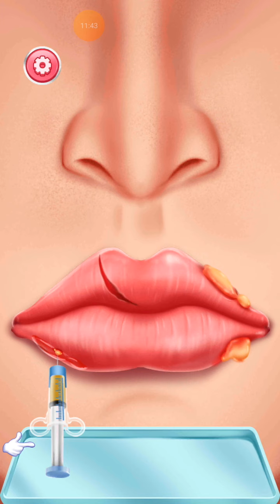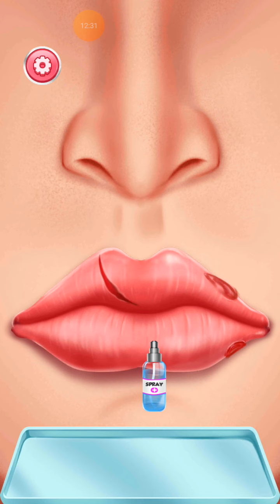Nose Doctor Emergency Hospital : Doctor Games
Play as Nose Doctor & do Surgery Simulator on patients in Doctor Hospital Games